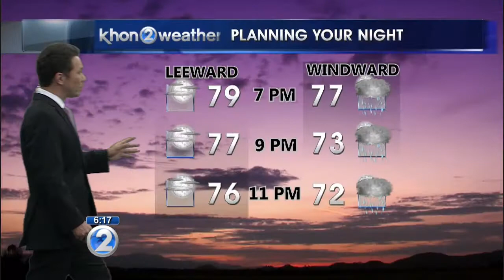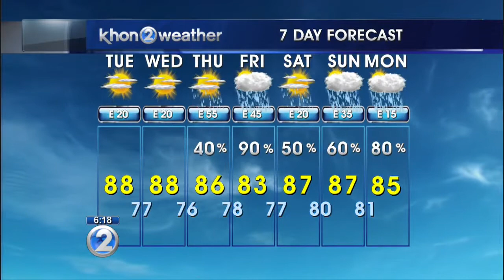KHON2 weather forecast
Breezy trade winds with a few windward showers possible through Wednesday.